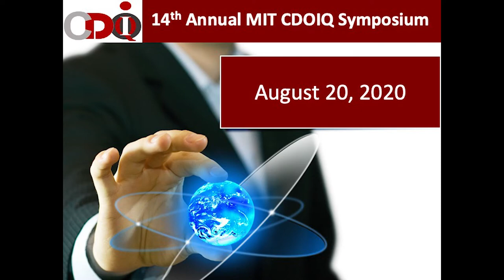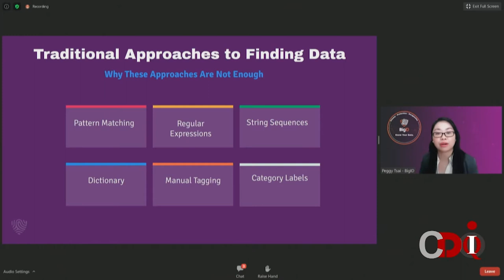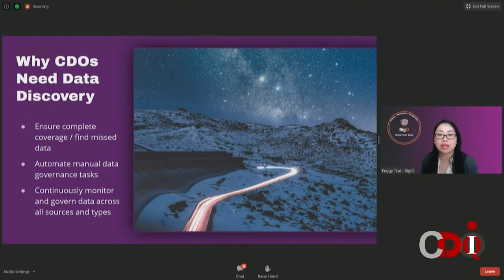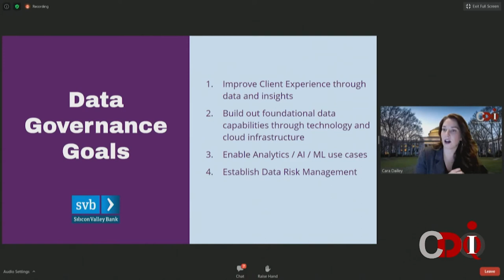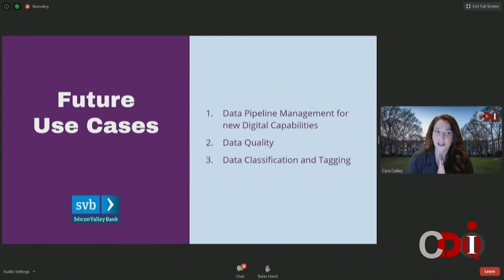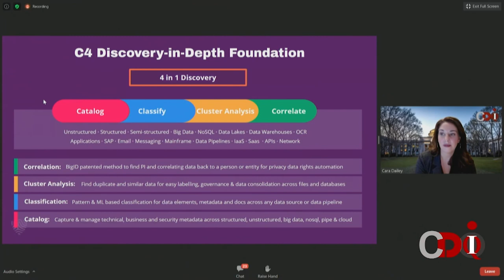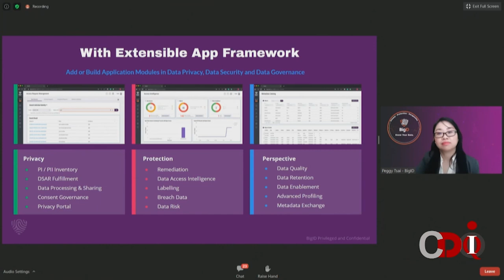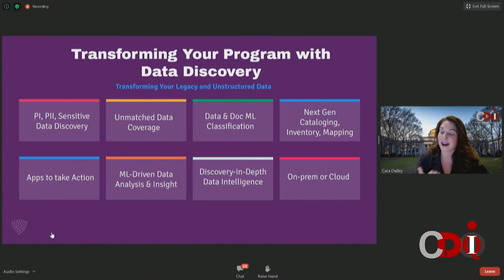2020 MIT CDOIQ Symposium Session 15C - BigID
SESSION 15C: FUELING DIGITAL TRANSFORMATION WITH DATA DISCOVERY

Speaker:
Peggy Tsai | VP of Data Solutions | BigID
Cara Dailey | Chief Data Officer | Silicon Valley Bank

Abstract:
Data is at the heart of data management, governance, and enablement initiatives - but ultimately their success is dependent on the data itself.  To ensure complete data management coverage and quality, Chief Data Officers must employ next-generation data discovery technologies to build out a data foundation for the enterprise - and improve the quality for all data domains.

Learn how BigID's ML-based data discovery transforms data quality, analytics, and privacy initiatives - adding context, enhancing integrity, and enabling CDOs to achieve faster time-to-value. Join us to hear more about how a data discovery-first data governance program at Silicon Valley Bank can scale their data management programs and improve their customer data quality.